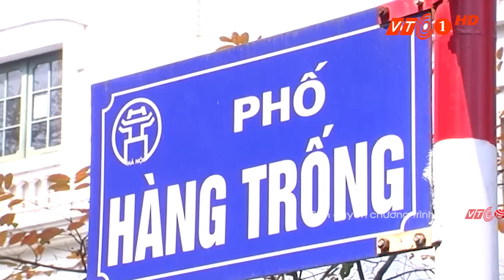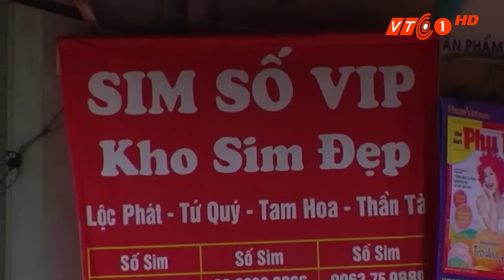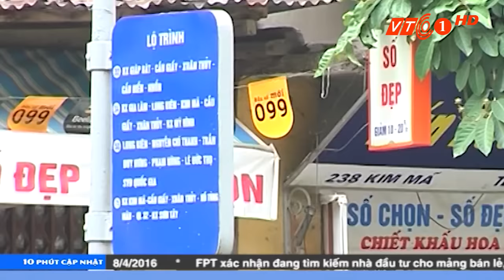Siết chặt quản lý sim rác tại Hà Nội | VTC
VTC | Bộ Thông tin và Truyền thông siết chặt các quy định về mua bán lưu hành các loại sim thuê bao di động.